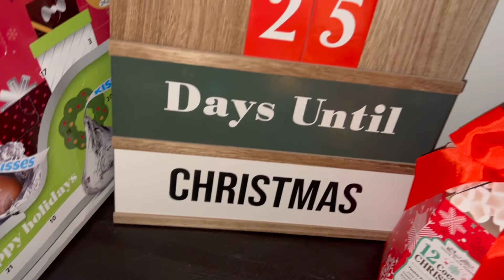Christmas 🎄 Countdown day 1🎄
25 days until Christmas 2022